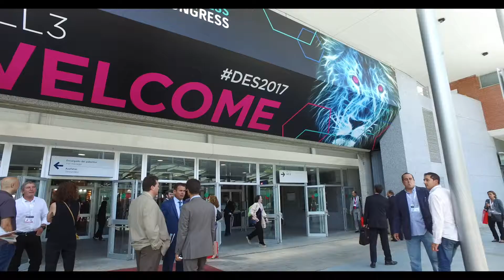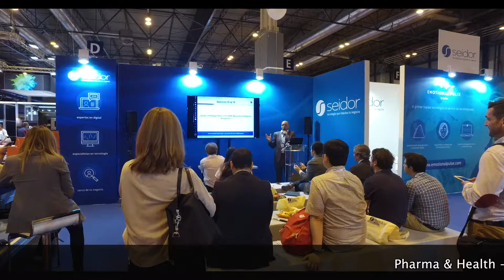La Wallonie présente au Digital Business World Congress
Emmenées par l'AWEx, Digital Wallonia et l'Infopôle-TIC, 8 entreprises wallonnes ont fait le pari de présenter leurs solutions innovatrices à la 2ème édition du Digital Business World Congress qui s'est déroulé à Madrid du 23 au 25 mai 2017.  Cette manifestation se veut le complément du Mobile World Congress (Barcelone) et centre son attention vers les applicatifs, logiciels et autres solutions destinées à assister les entreprises de tous secteurs dans leur processus de transformation numérique.